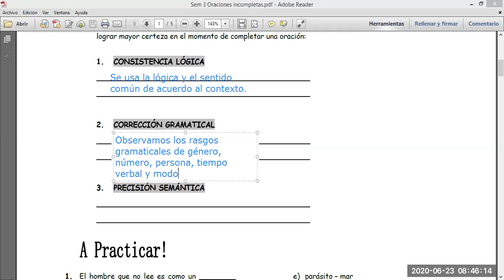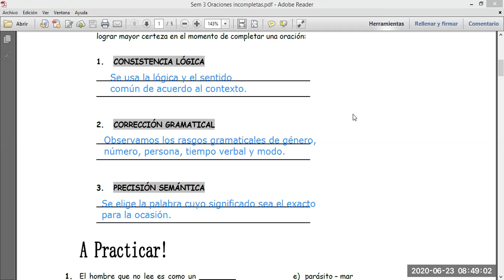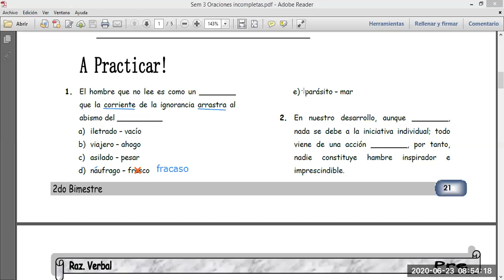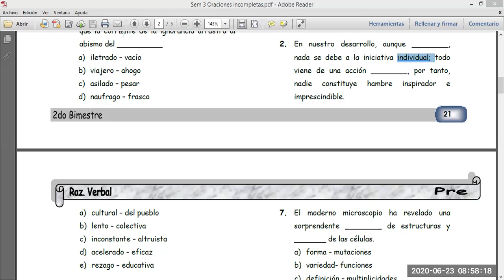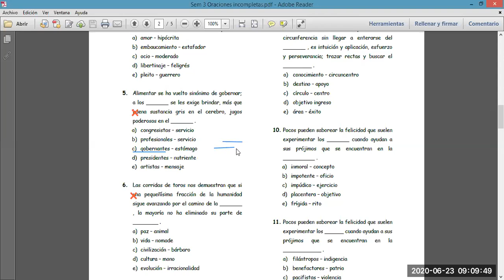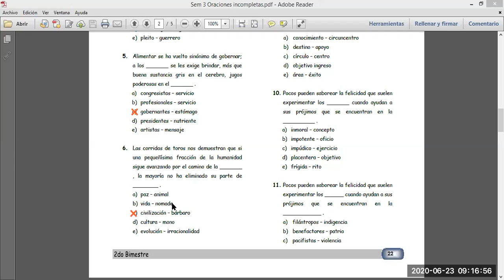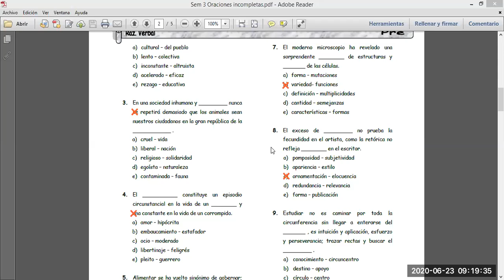IEP Genius School 4 SEC Raz Verbal tema 3"II parte"(II Bimestre)